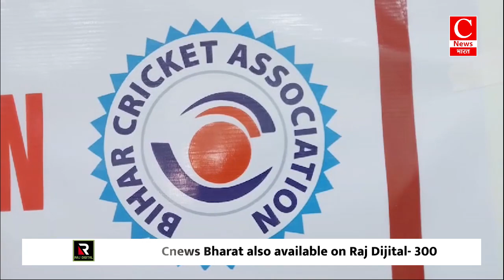जानलेवा बुखार फैलाने वाले मच्छरों का बढ़ता प्रकोप|| Cnews Bharat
बालोद -रमेश
मैनपुरी -कुलदीप
मोतिहारी -सचिन
पाकुड़ -पंकज
पीलीभीत -हैदर